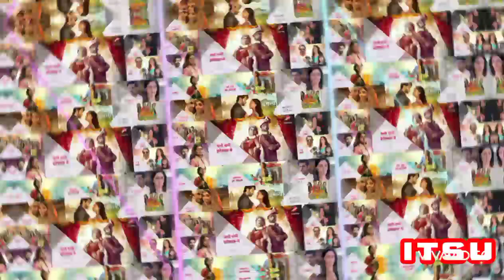Star Plus All Serial's BARC TRP Report Of The Week 26